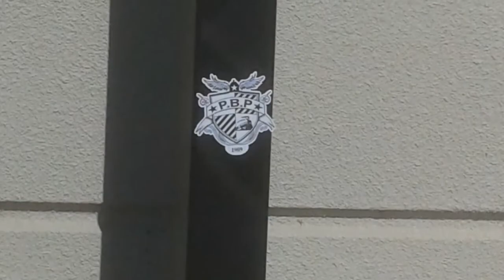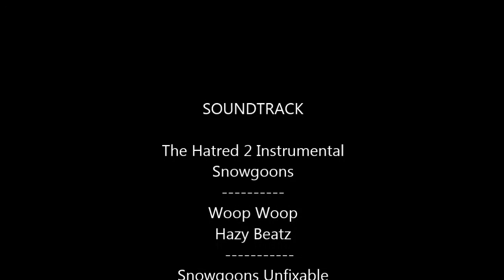PBP 2014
PBP GRAFFITI 2014